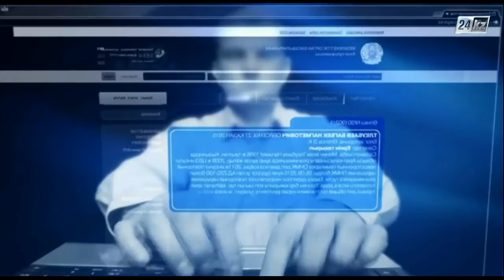Билік айнасы. Жылу құбырларын ауыстыру